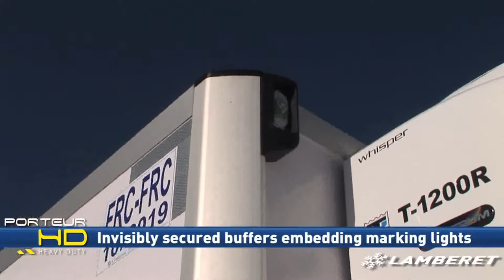Refrigerated Heavy-Duty Rigid with new CX System design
The HD Rigid is the new Lamberet offer on this 12 to 32-tonne vehicle segment. The body has the benefit of the new CX system front end which optimizes the vehicle’s air penetration coefficient. It also unveils a new HD (Heavy-Duty) rear frame design which is packed full of Lamberet expertise.